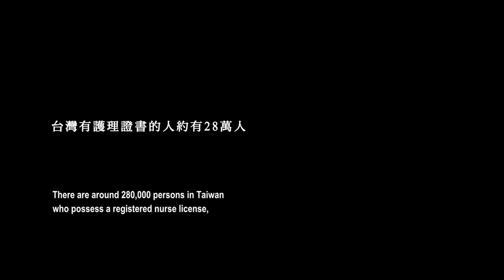2019勞動金像獎得獎作品 [長片組優選]-南丁格爾-5分鐘預告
說明2019勞動金像獎得獎作品 [長片組優選]-南丁格爾-5分鐘預告

片名： 南丁格爾

英文片名：A Bittersweet Dilemma

導演： 楊朝鈞 導演

發行年份： 108年

劇組介紹：

製作團隊
 出品人 楊朝鈞     Yang, Chao-Chun Productor
 導演/攝影 楊朝鈞  Yang, Chao-Chun/Director/ Cinematographer
 前期製片統籌 張茜瑜 Chang, Chen-Yu Preliminary Production Manager
 前期共同製片 張至寧 Chang, Chi-Ning Preliminary Co-Production Manager
 專案執行 盧佳慧 Lu, Chia-Huei Executive Manager
 製片助理 李俊康 Lee, Chun-Kan 何佳樺 Ho, Chia-Hua Assistant Production Manager
 剪接 劉子端 Liu, Tzu-Tuan

後期製作
 調光 時間軸影像製作 TimeLine Studio Colorist
 視覺設計 曾曼榕 Tseng, Man-Jung Visual Designer
 動畫設計 莊涵鈞 Chung, Han-Chun Animator 時間軸影像製作 TimeLine Studio
 配樂 蔡宜均 Tsai Yi-Chun Composer
 混音 量子影創有限公司 QuantumMediaDesign Sound Mixer
 主題曲 黃玠瑋 Huang, Chieh-Wei Theme Song
 訪談逐字稿聽打 伍虹綾 Wu, Hung-Ling Transcript Esitor
 字幕製作 遠東譯像 FarEast Transvideo Subtitle / Translation
 影像顧問 蔡崇隆 Tsai, Tsung-Jung Picture Counselor

劇情簡介：
由於本職為醫師，在醫院執業時，認識了許多優秀的護理人員，無論是已具專業證照的護理師，或是在學中的實習護生，無一不為了病患的健康而努力著，但在共事過程中，卻發現有許多人正面臨著長期且相似的困境: 超時工作、健康受損、日夜班交錯、難以兼顧家庭、專業不受尊重、護病衝突頻繁…等使其身心俱疲、甚至萌生轉換執業的念頭。
臺灣每年培育約15,000名護理生，畢業後順利考取證照的合格護理師約有7,000多名。然而，在進入職場後，約有3,000多人最終會選擇離開；平均執業率60%，遠低於加拿大與美國的93.6%、83.2%。
臺灣對護理人員的培育並不匱乏，但卻留不住人。究竟出了什麼問題？